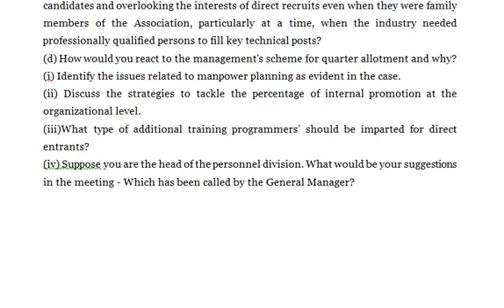Identify the issues related to manpower planning as evident in the case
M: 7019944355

1. Define and differentiate between Job Analysis, Job Description and Job Evaluation. Select an appropriate job evaluation method and create a plan for evaluating jobs of scientists in different grades.
2. Discuss the role of indoctrination in organizations. How can Performance Appraisal, and Training and Development be made an integral part of Human Resource Planning? Discuss.
3. Discuss the scope of Human Resource Audit. While auditing Reward systems for employees in a manufacturing organization, which factors should be taken into account and why? Explain with suitable examples.
4. Define and discuss the need for Human Resource Planning in an organization. Briefly discuss various approaches to HRP
5. Write short notes on any three of the following:
(a) Training methods
(b) Value determinants of HRP
(d) Labour Market Behavior
(e) Promotion and Reward Policies
SECTION B
1. Define and discuss the objectives of Human Resource Planning at organizational level. How does it help in determining and evaluating future organizational capabilities, needs and anticipated problems? Explain with suitable examples.
2. Define and describe Job Analysis. Briefly discuss several methods in which information about a job is collected and evaluated.
3. What is the purpose and process of recruitment function? Discuss various methods of sourcing manpower.
4. How is monetary value assigned to different dimensions of Human Resources costs, investments, and worth of the employees? Briefly explain Cost and Economic value approaches of measurement.
5. Write short notes on any three of the following :
(a) MBO
(b) Succession Planning
(d) Job Evaluation
(e) H.R. Inventory
(a) Was the management justified in taking a decision to recruit a qualified and experienced person from outside as Deputy Chief Quality Controller?
(b) Was it in the interest of the organization to transfer Ratnam to the new auto-wheeler plant and promote Kapil Kumar? What could have prompted the management to take this decision?
(c) How do you view the role of O.A.s in supporting only the local and internal candidates and overlooking the interests of direct recruits even when they were family members of the Association, particularly at a time, when the industry needed professionally qualified persons to fill key technical posts?
(d) How would you react to the management's scheme for quarter allotment and why?
(i) Identify the issues related to manpower planning as evident in the case.
(ii) Discuss the strategies to tackle the percentage of internal promotion at the organizational level.
(iii)What type of additional training programmers’ should be imparted for direct entrants?
(iv) Suppose you are the head of the personnel division. What would be your suggestions in the meeting - Which has been called by the General Manager?